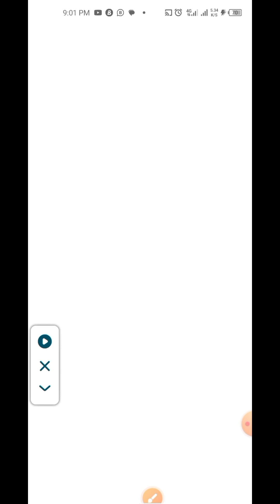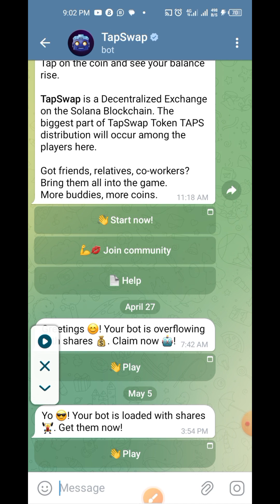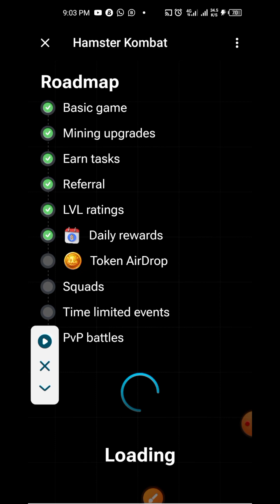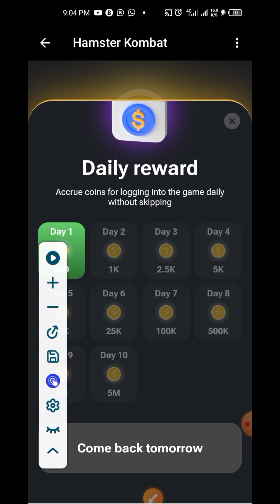NOTCOİN WAS FINALLY LISTED AND ALOT OF MONEY WAS MADE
If you miss NOTCOİN don't miss this other three

Memefi Coin

TapSwap

Hamster Kombat